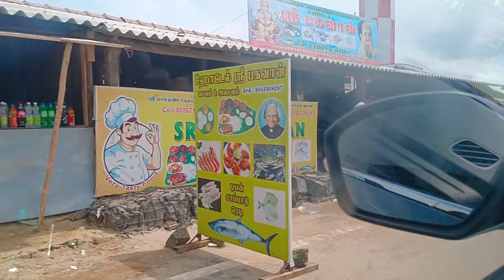Kappis Poovaiyar I Rameswaram I Dhanuskoodi Trip Vlog I Kappis Galatta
Channel Creator
VINOTHVIJAY ( Bright Dreams Studio )

                     WARNING:-